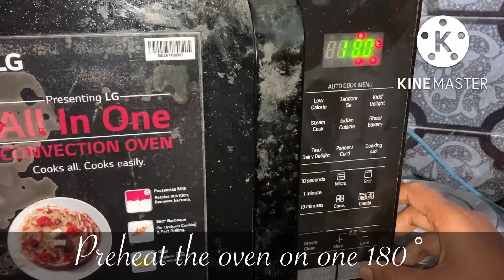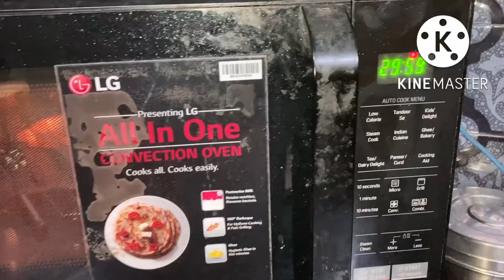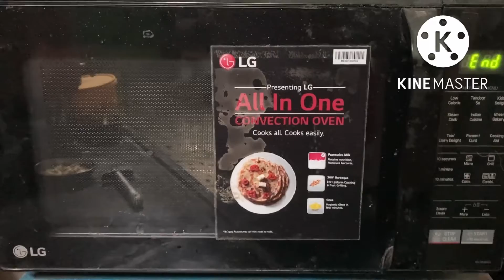Dry Fruits Sponge Cake 🥮|| Very Tasty and Spongy Cake 🥮|| Very Easy to make || Basic Ingredients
***Ingredients***
• Baking Soda - 1/4th tsp
• Chooped Dry Fruits - Pistachio, Cashews, Almonds
• Vanilla Essence - 5 to 6 Drops